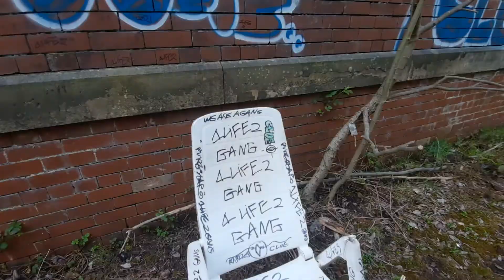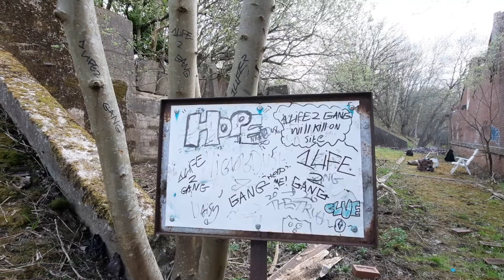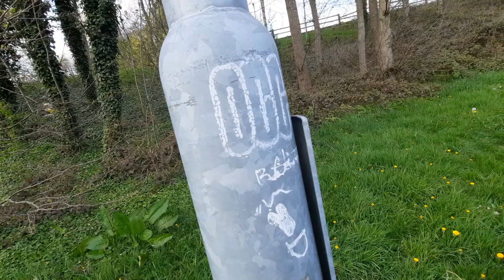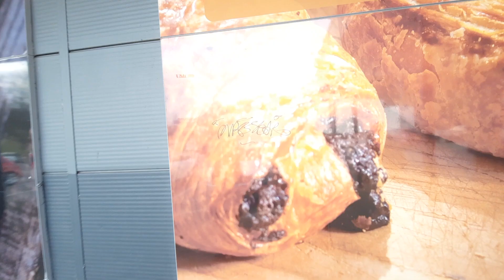Street art at the Abandoned buildings Rochdale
is you wont to send video of street art in Rochdale of photos of street art in Rochdale  send them to us on Instagram are Instagram is called Rochdale Street art